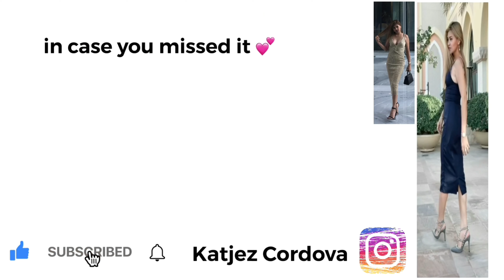Unboxing Gift | MacBook Pro 2020 | Burberry | And more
The unexpected moment is always sweeter.
So here I am unboxing my surprise Gifts.
A genuine love is a greatest gift which life can grand us.